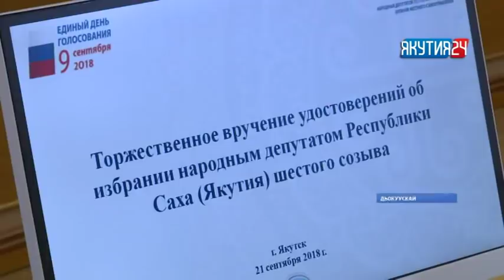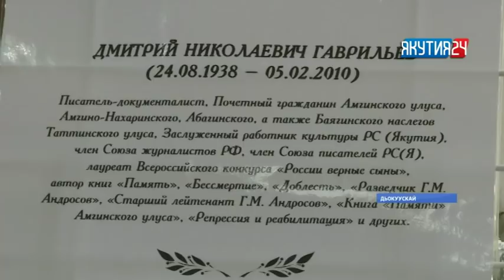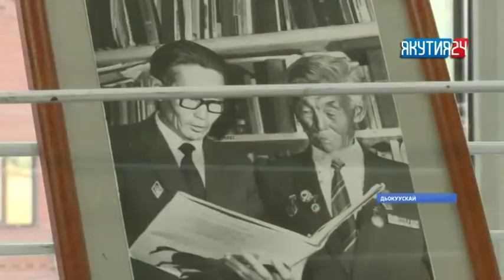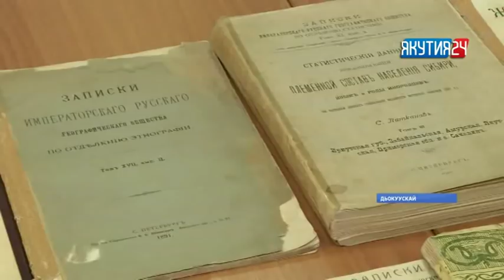«Саха сирэ» информационнай биэрии. Балаҕан ыйын 21 күнэ, 20:30 ч